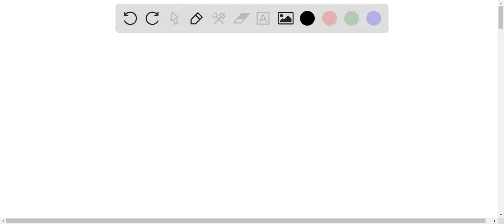The weak acid hydrocyanic acid, HCN, and the strong base sodium hydroxide react to form the salt so…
The weak acid hydrocyanic acid, HCN, and the strong base sodium hydroxide react to form the salt sodium cyanide, NaCN. Given that the value of Ka for hydrocyanic acid is 4.90Ã—10^(-10), what is the hydroxide ion concentration of a 0.199 M solution of sodium cyanide at 25.0Â°C?

Join Numerade today at:
Acid-BaseEquilibria:UnderstandingtheBalance